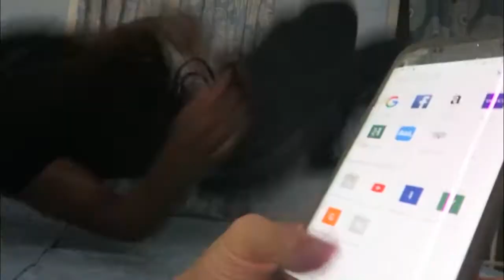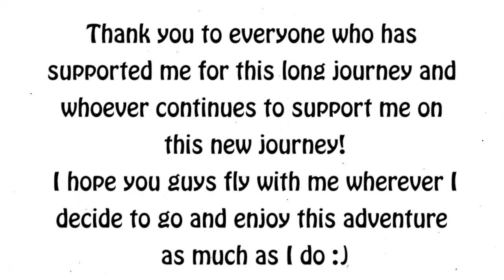2 YEAR SPECIAL!!!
2 YEARS !?!?!!...   ':-)

PIDGEOTTTOOOOOO !